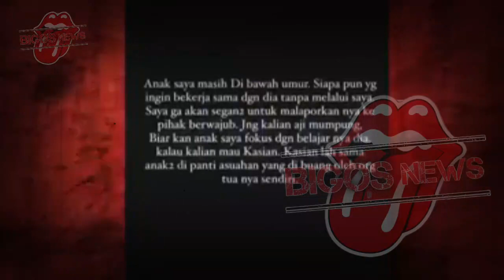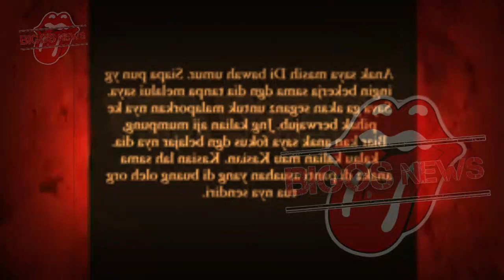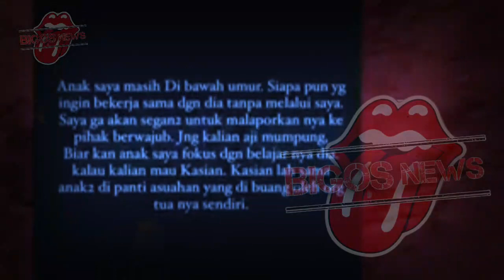NIKITA MIRZANI SESUMBAR,NINDY AYUNDA RESMI TERSANGKA, INFOTAINMENT - BERITA TERKINI